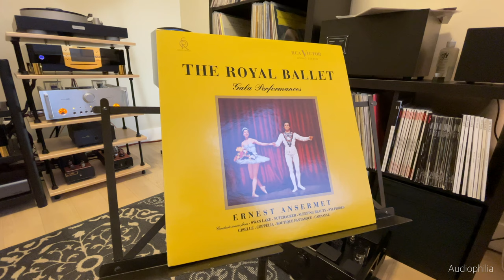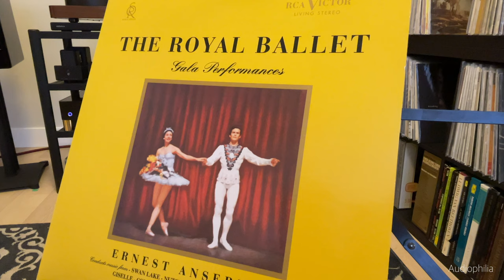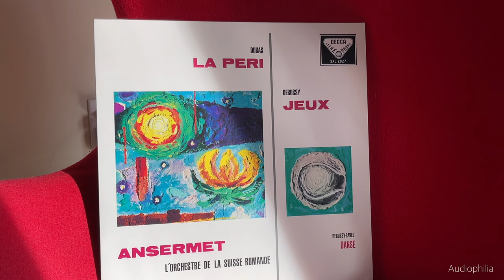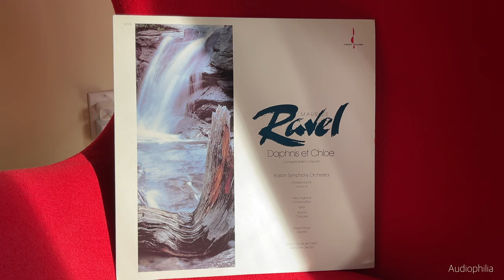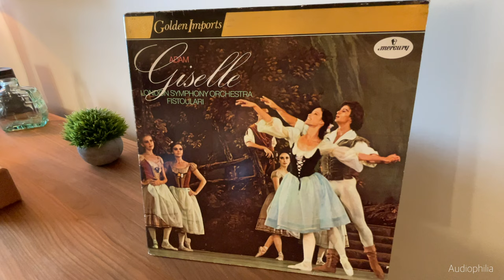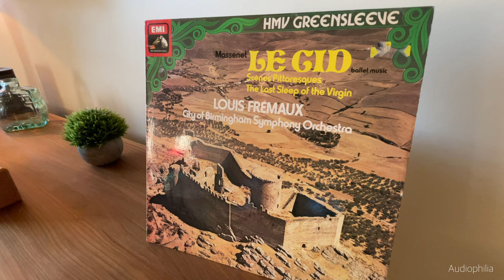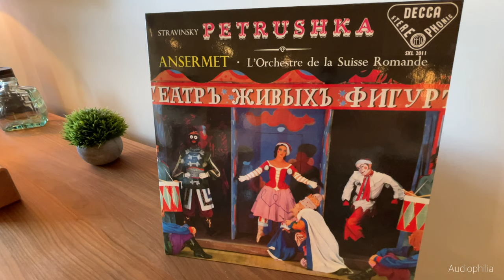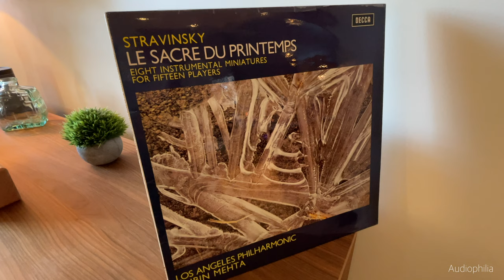AUDIOPHILIA chooses the best Ballet Music Recordings on Vinyl [4K]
There's so much great music specifically written for the ballet. Let me be your guide when choosing the best music and the best recordings on vinyl.

Shot on iPhone 12 Pro Max in 4K/30fps
Sound on a Shure MV88 Mic
Edited with Final Cut Pro X on an M1 MacBook Pro

Intro/outro by Jan Dagadagan
Animations by Fiverr

Bergmann Audio Magne Turntable ($13,500)
Phasemation PP-2000 MC Phono Cartridge ($6000)
Allnic Audio L-7000 Preamplifier ($16,500)
Allnic Audio H-7000 LCR Phono Stage ($16,500)
Both Allnics kindly on long term loan from Hammertone Audio
MBL N51 Integrated Amplifier ($17,600)
MBL N51 kindly on long term loan from MBL North America
Alta Audio Celesta FRM-2M Loudspeakers ($15,000/pr)
Cabling by Allnic Audio, Audioquest and Anticables
Power conditioning by Audioquest

The Royal Ballet Gala—Ansermet/RCA Living Stereo
Jeux—Ansermet/Decca
Daphnis et Chloe—Munch/Chesky
Ballet Music from Faust—Gibson/RCA Living Stereo
The Firebird—Dorati/Mercury
Coppelia—Ansermet/London
Giselle—Fistoulari/Golden Imports Mercury
Le Cid—Fremaux/EMI Greensleeves
Facade—Fistoulari/RCA Living Stereo
Petrushka—Ansermet/Decca
Le Sacre du Printemps/Mehta/Decca